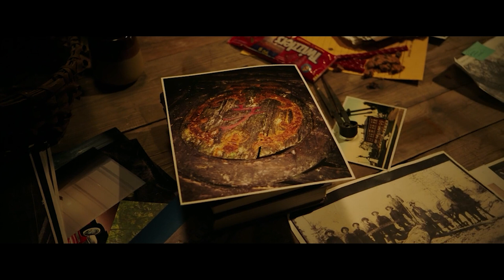It chapter two (2019) movie explained in Hindi/Urdu I it chapter two movie review in hindi/urdu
After 27 years, the Losers Club receive a call from their friend Mike Hanlon that Pennywise is back. They decide to honour their promise and return to their old town to end the evil clown for good.

Video courtesy/credits  : -  Pixar Animation Studios, Walt Disney Pictures
Directed By                      : -  Andy Muschietti
Written By                        : -  Gary Dauberman
Cast                                  : -  Jessica Chastain, James McAvoy, Bill Hader, Isaiah Mustafa, Jay Ryan, James Ransone, Andy Bean, Bill Skarsgård